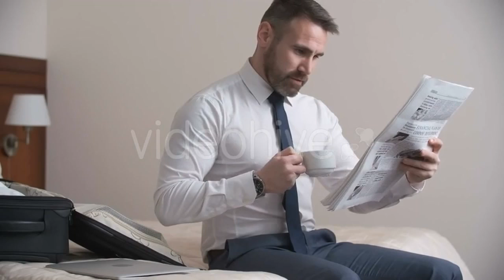Rotated Macaroni - (food) Stock Footage | Mega Pack +20 items